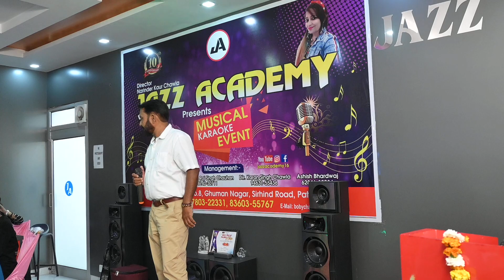MUSICAL KARAOKE EVENT ,8TH, APRIL10 TH ANNIVERSARY, JAZZ ACADEMY,PATIALA